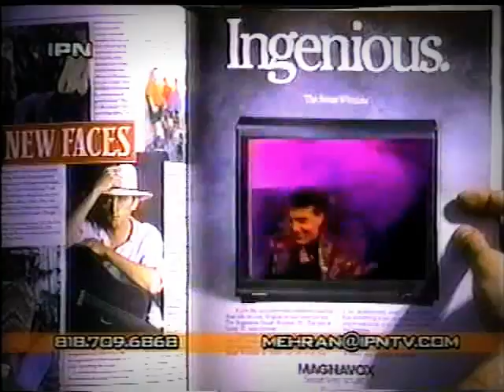IPN Part 3of 10, Megam Na HOBOB video-Interview with Shahrokh Noveen,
Interview aired 2003,-HOBOB, Megham na, 1990, This production was years ahead of the Iranian music video standard when it came out.,1990.
the traditional music segment was recorded live, Shahrokh : Zarb,   Farshad: Taar.